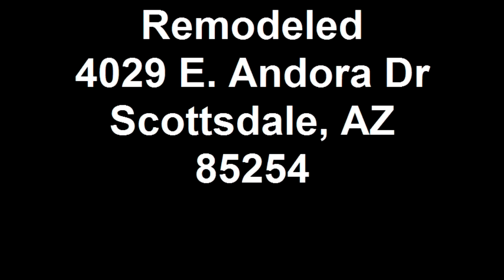Remodeled 4029 E. Andora Dr Scottsdale, AZ 85254